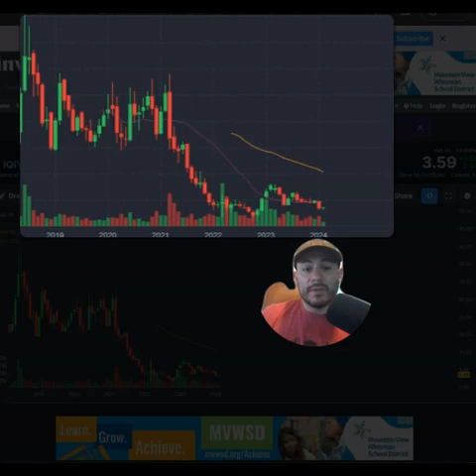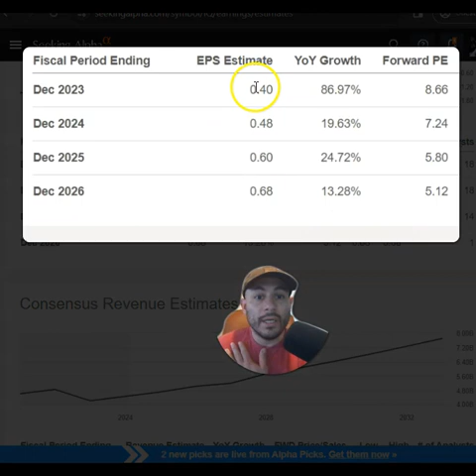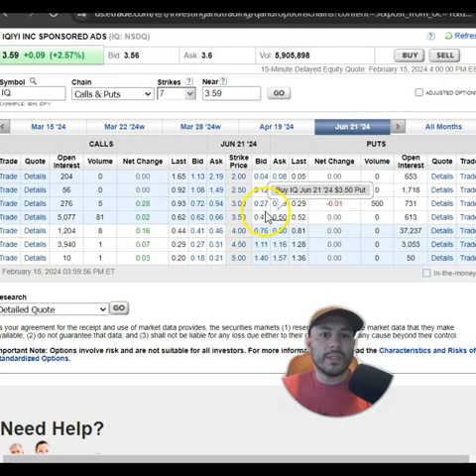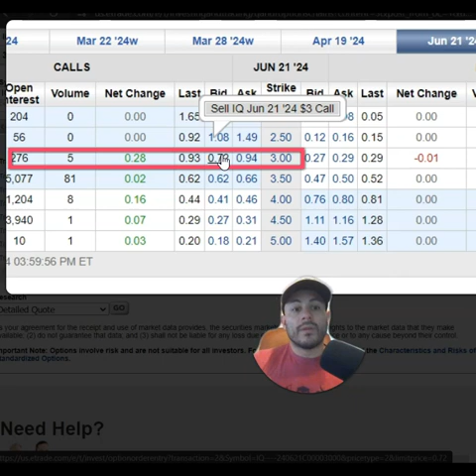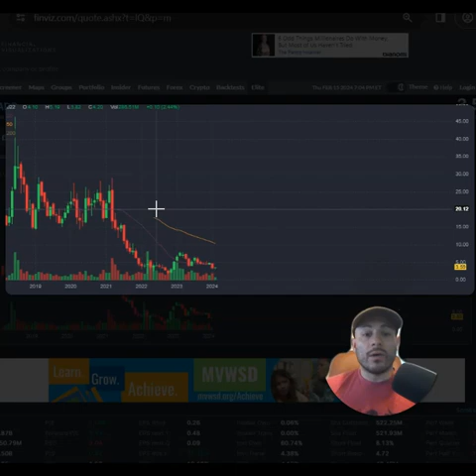Netflix of China , IQ stock (IQIYI) is a growth stock to watch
Video covers the business and how to trade it using optiions.